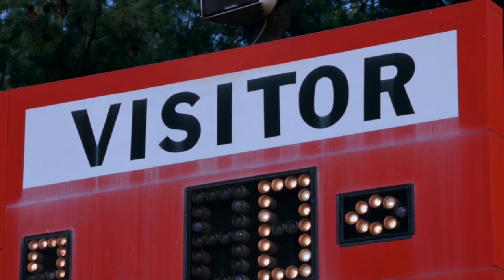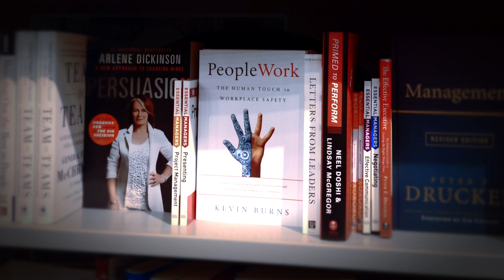Unlocking the Power of Perspective for Safety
If the largest focus of your effort is spent explaining safety rules, you will not get buy-in from your team. But, help your team to work better, to develop new skills, to communicate better and to come together as a team, and you will find that their motivation to do the work improves. Safety improves when people are focused on what they are doing and how they are doing it.

For many more strategies and tools, take the FREE 40-minute lesson of Kevin's course "Safety Communications & Coaching for Supervisors" at KevBurns Learning – online courses to help you energize safety, build teamwork, and get employee buy-in.

For more video tutorials, check 52 video safety moments for safety meetings

Kevin Burns is the author of the international bestseller, PeopleWork (and other books). Our frontline learning programs provide supervisors with ongoing strategies, insights, and skill set training in leadership, we clarify and simplify safety messaging, and we help you get employee buy-in to safety.